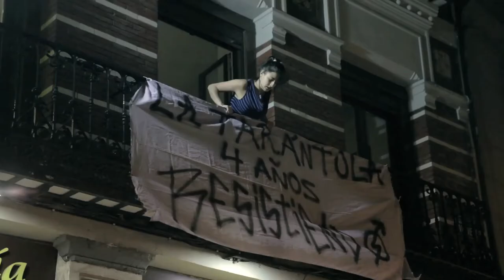LIBRES. Making of: el Casting.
Jerónimos Salas (Dir. de casting) e Irene Ferradas (Asist. de casting) nos cuentan cómo fue el proceso de selección de más de 80 actores y actrices, trabajo realizado junto a Luz Martí, también directora de casting.